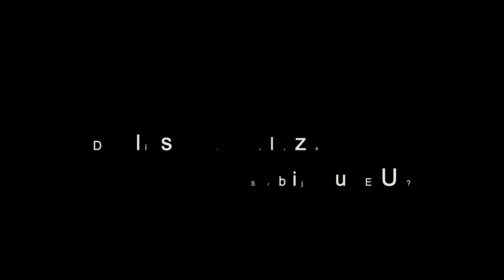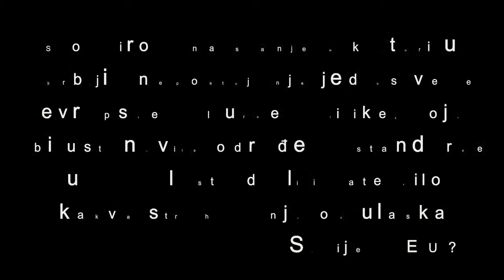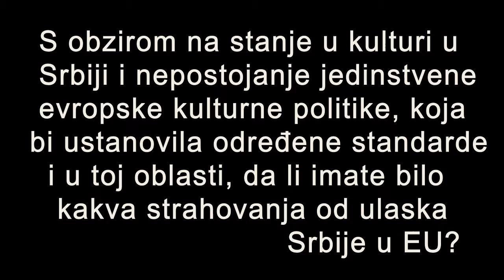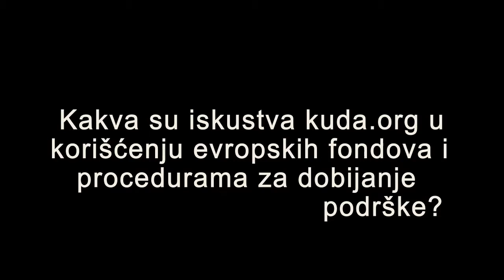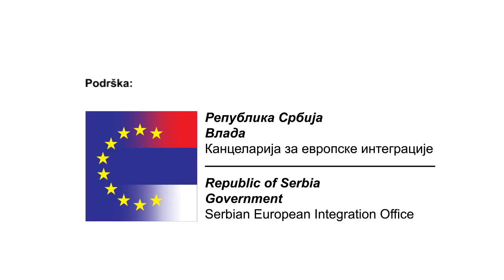Zašto DA NE u EU? Zoran Pantelić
Zoran Pantelić iz Centra za nove medije_Kuda.org u Novom Sadu nije za ulazak u EU u postojećim političkim okolnostima, a smatra i da proces evrointegracija ne bi ni doneo mnogo toga kulturi u Srbiji, jer suštinska pitanja mora da rešava nacionalna kulturna politika, a ne evropska. Kao najzastupljenije mitove o EU vidi očekivanja da će ulaskom u EU sve biti bolje i pravno regulisano.
0:08 Da li ste za ulazak Srbije u EU?
1:00 U slučaju ulaska Srbije u EU, šta se može očekivati u sektoru kulture?
2:49 Koji su najzastupljeniji mitovi o EU u oblasti kulture?
4:03 S obzirom na stanje u kulturi u Srbiji i nepostojanje jedinstvene evropske kulturne politike, koja bi ustanovila određene standarde i u toj oblasti, da li imate bilo kakva strahovanja od ulaska Srbije u EU?
5:24 Kakva su iskustva kuda.org u korišćenju evropskih fondova i procedurama za dobijanje podrške?

Zašto DA NE u EU?

Produkcija:  Zemunski mali umetnički centar – ZMUC i SEEcult.org, 2015.

Montaža: Marija Aranđelović

Podrška: Kancelarija Vlade Srbije za evropske integracije